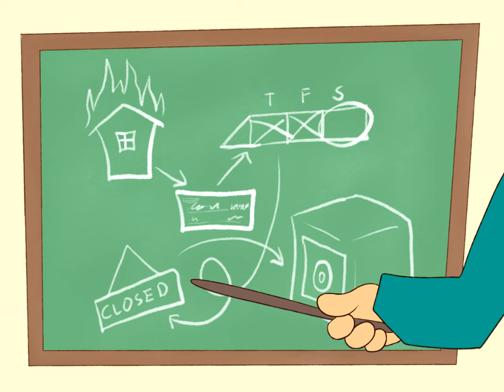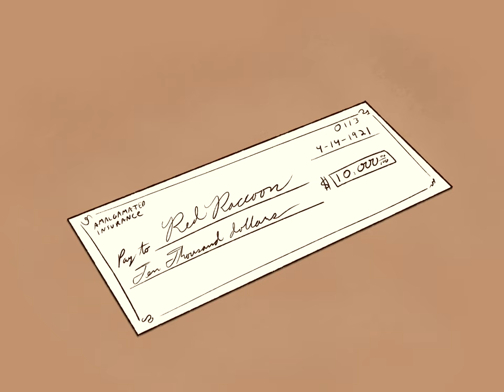Fanny and the Pack - Triple Indemnity - S1 EP5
Journey to a time when the wild west was ending and the public enemy era was beginning. To a place where outlaws went from robbing stages to bootlegging. Join one of the last of the old outlaws, Fanny Fennec, as she and her gang, 'The Pack' attempt to rob a casino deep in the Cascades with interesting results in this send-up to late 50s Hanna-Barbera and Jay Ward cartoons.